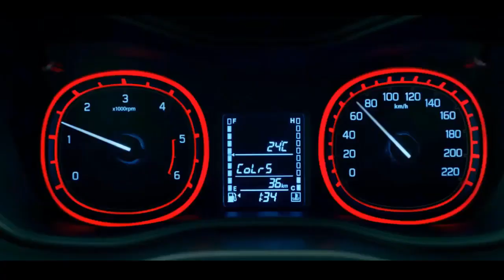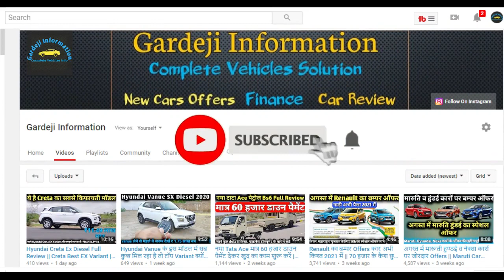Maruti Car Discount Offers December 2020 || Maruti Stock clearing Offers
Maruti Suzuki Big Discount on car in December 2020 Maruti All Models Complete offers in This video like Cash Discount, exchange bonus, Corporate offers for govt employee and Rural offers for farmers.
Maurti Suzuki Years End Offers, Maruti car offers December 2020, Car discount offers, Offers on cars, December car offer, Maurti Swift Discount on december.